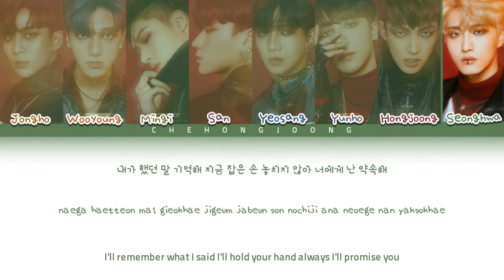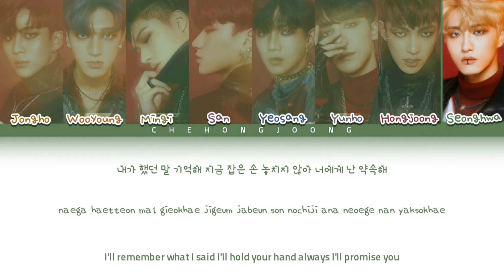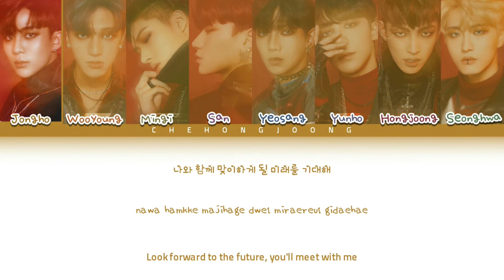ATEEZ (에이티즈) - “PROMISE” Color Coded Lyrics (Han/Rom/Eng)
ATEE - PROMISE

ATEEZ COLOR CODED LYRICS

PROMISE

ATEEZ

LYRICS

ATEEZ LYRICS

LYRICS ATEEZ

ATEEZ PROMISE.